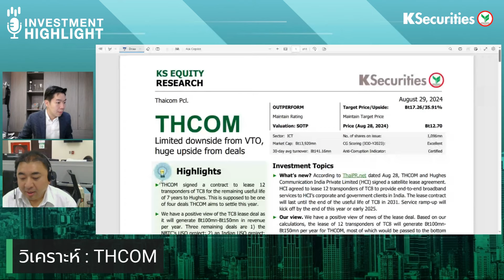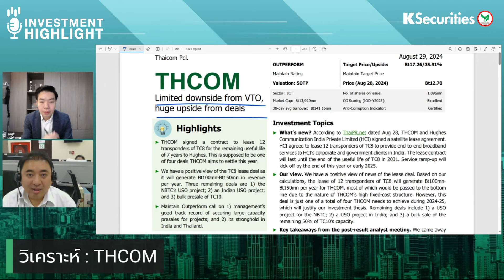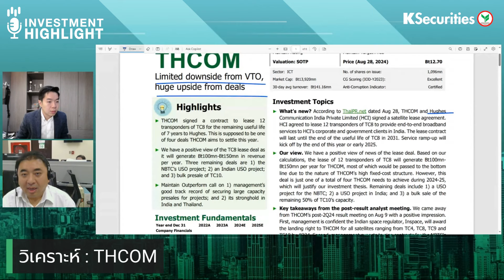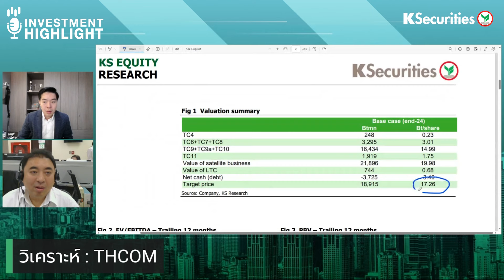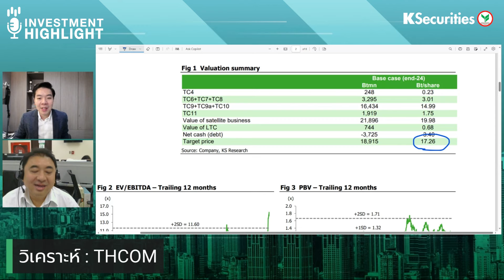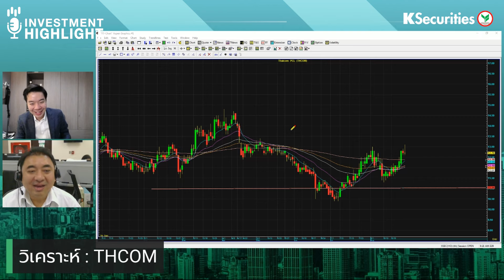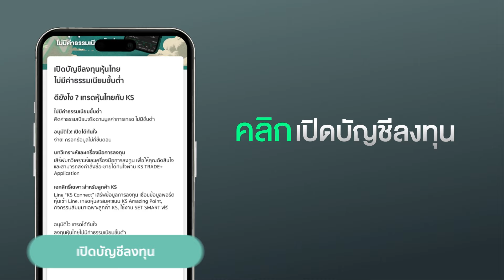THCOM ปิดดีลอินเดีย กวาดรายได้กว่า 150 ลบ. ต่อปี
💚ลูกค้า KS สามารถดูบทวิเคราะห์เพิ่มเติมได้ที่ KS TRADE+ แอปพลิเคชันผู้ช่วยในการลงทุนหุ้นไทย...เทรดได้ทันใจ📱